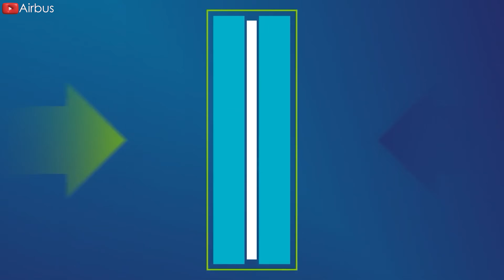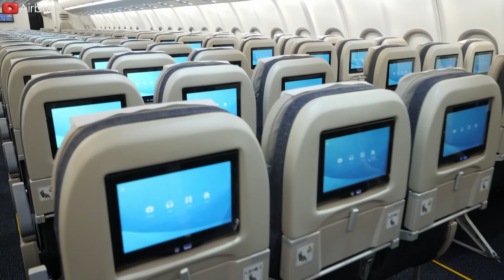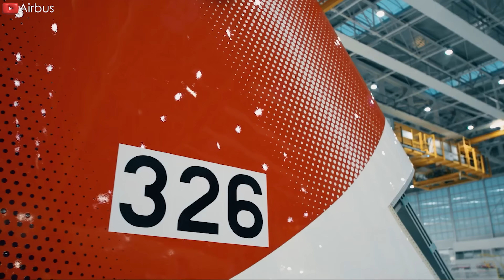Airbus BIG Announcement New A390 & SHOCKS The Entire Industry! Here's Why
00:00 Intro
00:46 A390's design
03:15 Time
04:34 A390’s rival
07:40 Future potential
09:24 Concluding
As a formidable opponent of Boeing in the sky, Airbus has always proven its strength in the past decades by launching the most popular commercial aircraft models. It has been three years since Airbus stopped production of the A3 80, perhaps this is also the time that the European manufacturer should start planning for the next generation aircraft. There is information that it will be the A3 90, with its advanced design and outstanding capabilities, it will be the factor that could change air travel forever. So how will this plane do it? Will airlines operate them? Let’s find out in today’s episode!
And you'll also be the first to see our new content in the future! Now let’s dive in!
A390's design
The long-haul aircraft promises unprecedented advances in fuel efficiency, passenger comfort and environmental sustainability. The A390 is designed to accommodate up to 450 passengers. And it is positioned as a direct competitor to two Boeing aircraft: Triple 7 and 7 8 7 Dreamliner. The A3 90 boasts a range of over 10,000 nautical miles, allowing airlines to operate long-haul flights with ease. This capability promises to be a game changer for airlines looking to expand their global reach without compromising efficiency.
The aircraft's advanced aerodynamics combined with the latest generation of high-speed turbofan engines ensure a significant reduction in fuel consumption. Airbus claims that the A3 90 will have a 25% improvement in fuel efficiency compared to its predecessors, making it one of the greenest aircraft in the skies. It is likely that Rolls-Royce UltraFan will be the engine chosen to supply fuel for this aircraft. This next-generation engine is designed to deliver significant improvements in fuel efficiency and environmental performance. It is expected to be 25% more fuel efficient than the first generation of Rolls-Royce Trent engines, making it a strong candidate for many future long-haul aircraft.